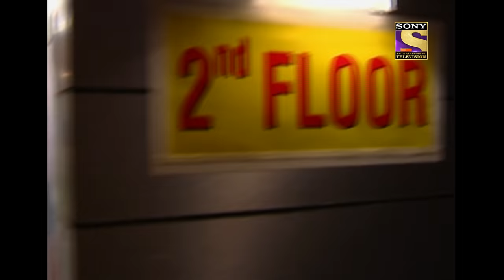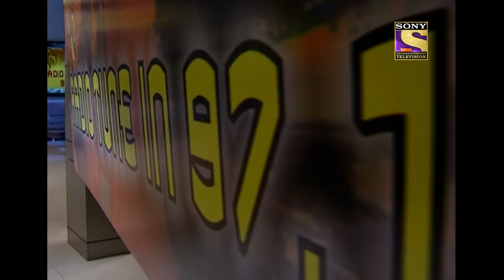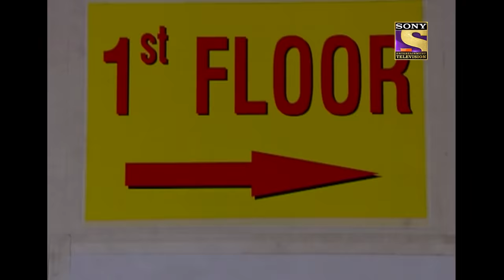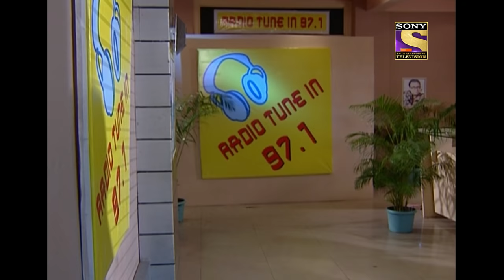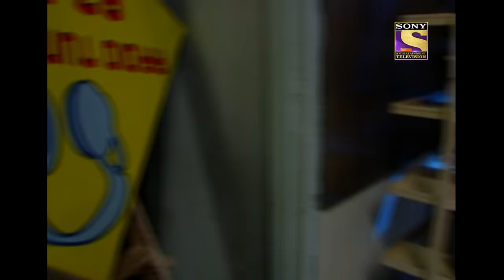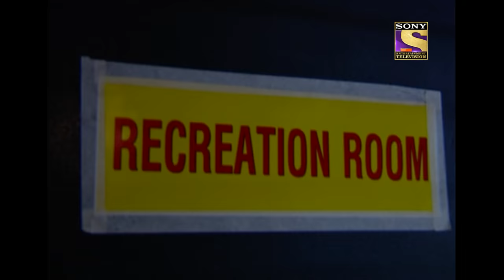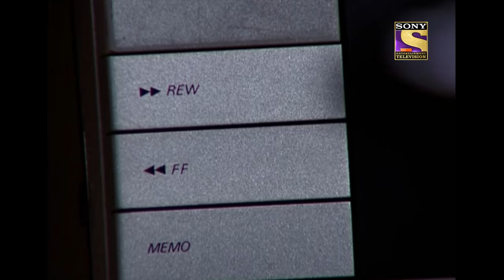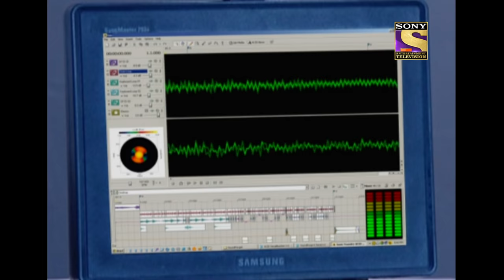CID (सीआईडी) Season 1 - Episode 413 - A Murder At The Radio Station - Full Episode